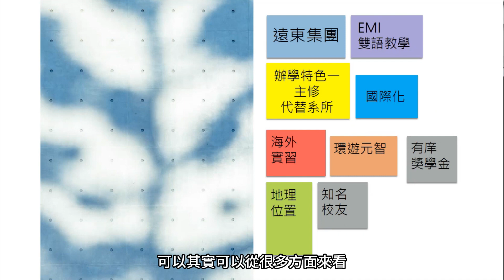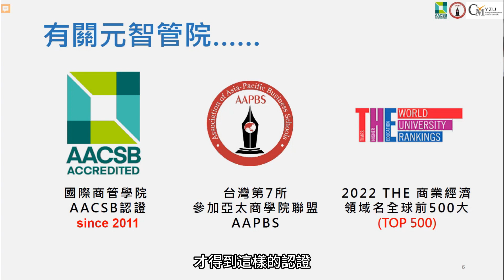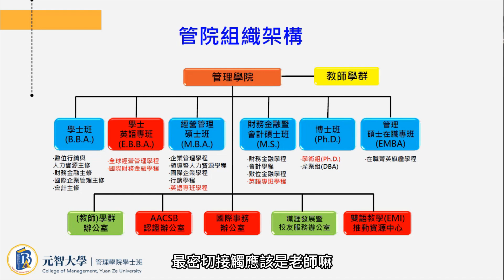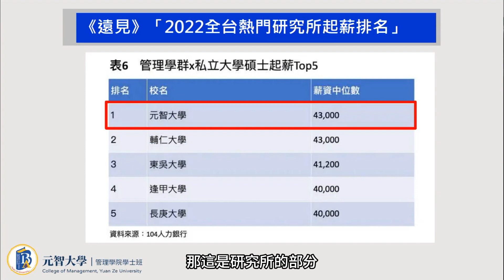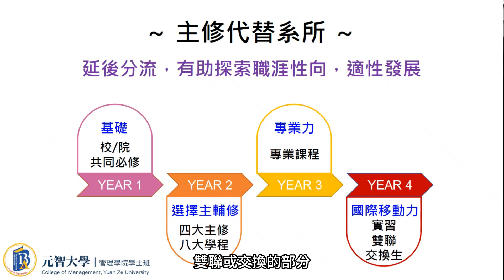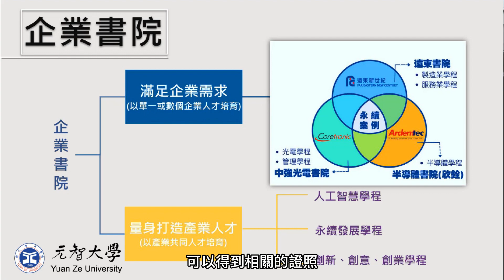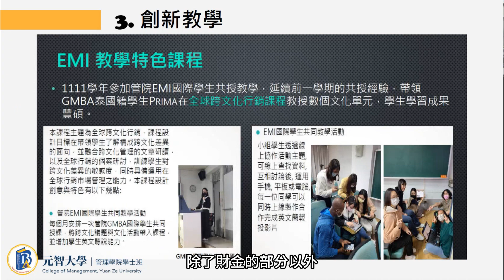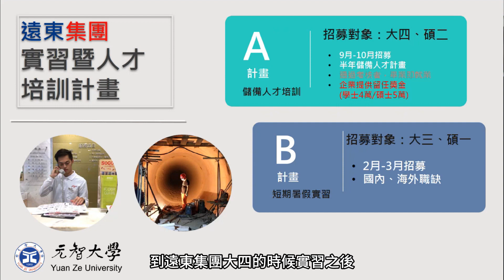1130413【花Young元智Open Day 】Part 1管院學士班_職涯探索 領域學習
考完高中，考大學，到底為什麼要唸大學？？有那麼多校系要怎麼選擇？？元智大學管理學院學士班( BBA PROGRAM ) 打破系與系之間的隔閡，以「主修」替代「學系」的方式，建立商管專業整合之彈性學程，讓學生跨領域學習多面向專業，培養數位經濟時代的跨界新人才。